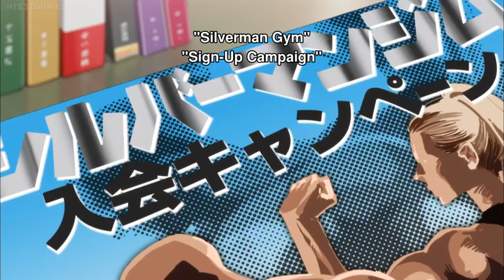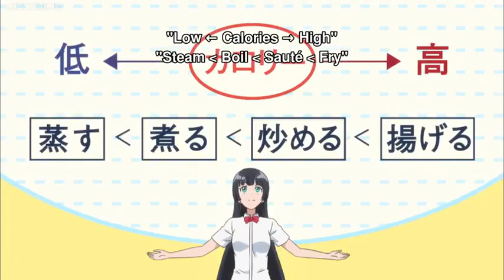Dumbell Nan Kilo Moteru? Episode 3 ENG Dub